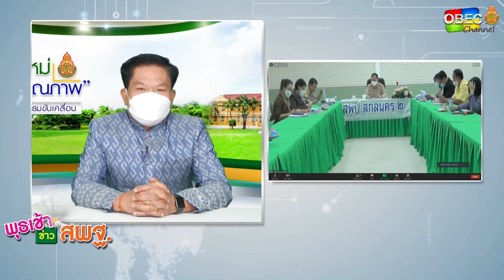เลขาธิการ กพฐ. พบเพื่อนครู ครั้งที่ 9/2565 [Part 2/3] วันพุธที่ 9 มีนาคม 2565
เลขาธิการ กพฐ. ชื่นชมการดำเนินงาน การรับนักเรียน ปีการศึกษา 2565